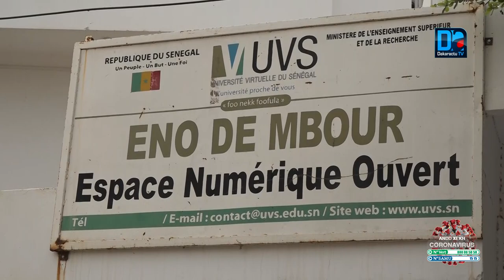Visite des projets de l'adie par son dg a Mbour